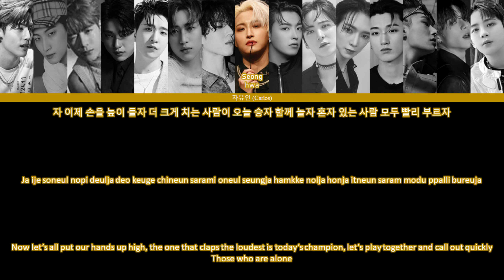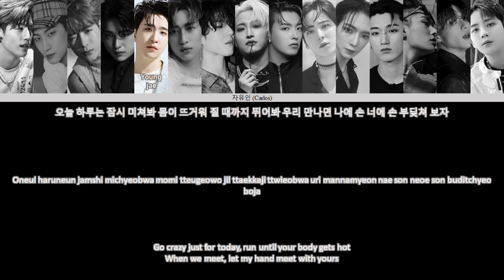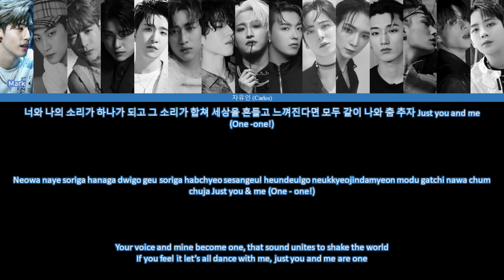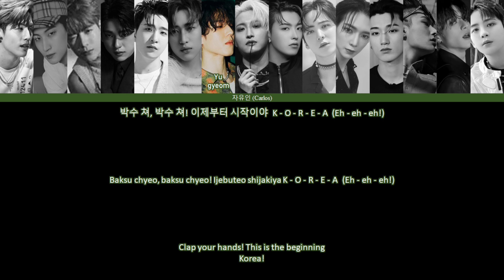2NE1 - Clap Your Hands (If it were sung by 🖤💚GOT7💚🖤) (featuring ATEEZ) 'Color Coded Lyrics'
Artist: 2NE1

Song: 박수쳐 (Clap Your Hands)

Album: To Anyone